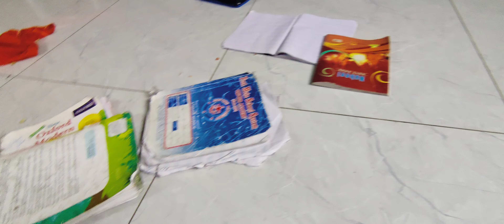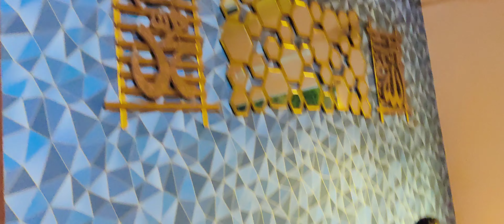society main cow agai | must watch today vlog